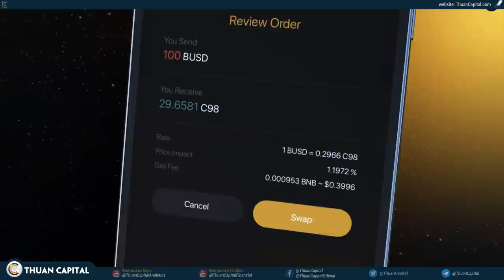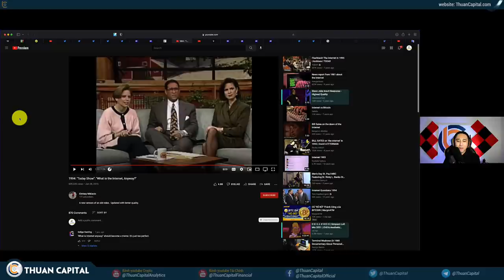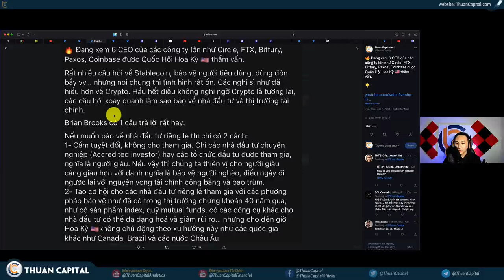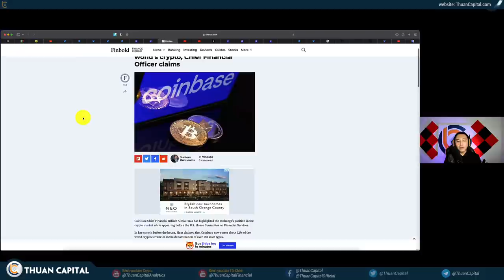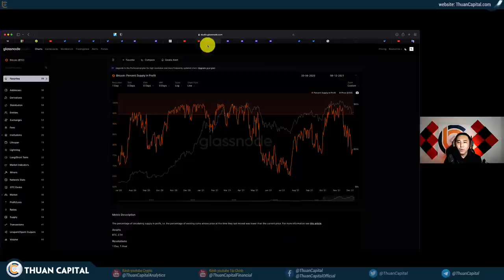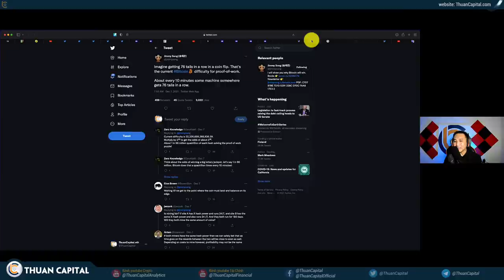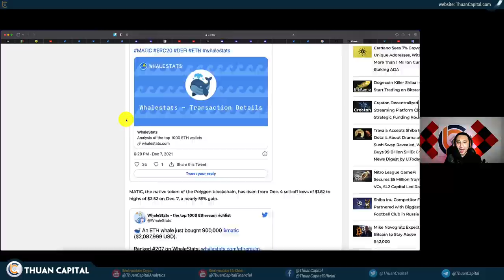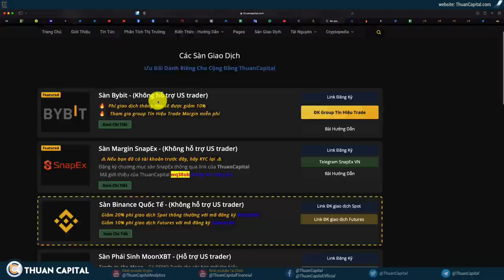1205 (Part 2) - Các Đại Ca Crypto Đại Chiến Tại Quốc Hội + BIG NEWS